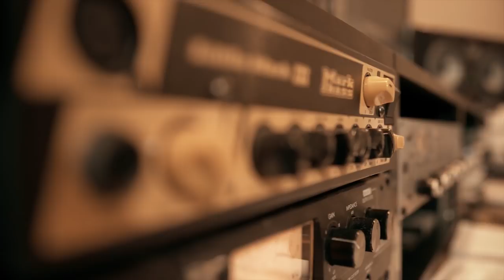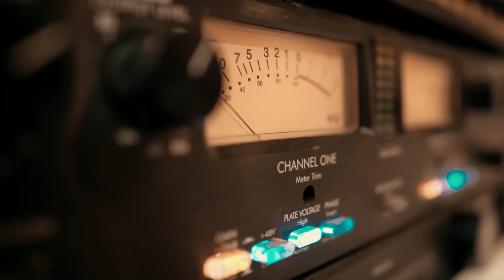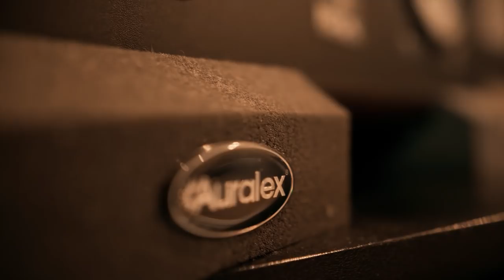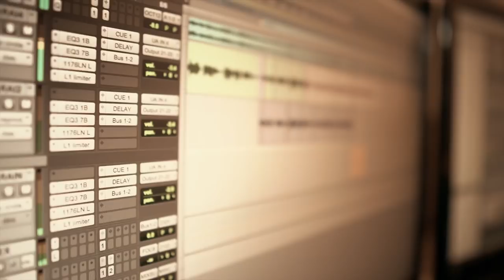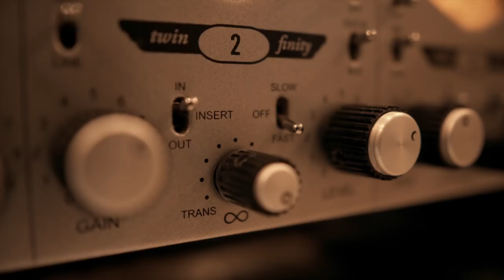Laraine Cañizares - Mentiras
Salsa Cubana, Musica Cubana en la voz de una de las cantantes mas talentosa de Cuba, Laraine Cañizares
Auror:Miguel Herrera Cleger